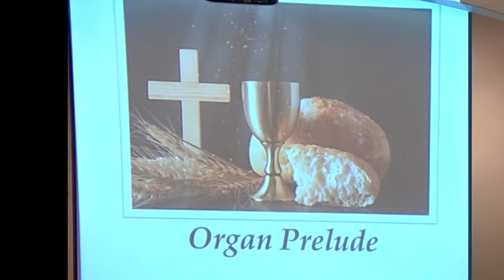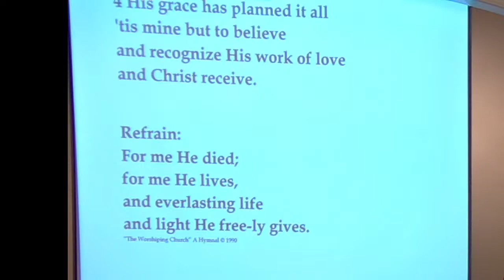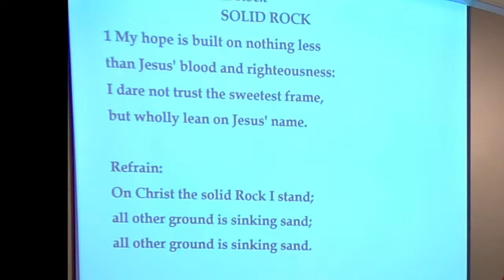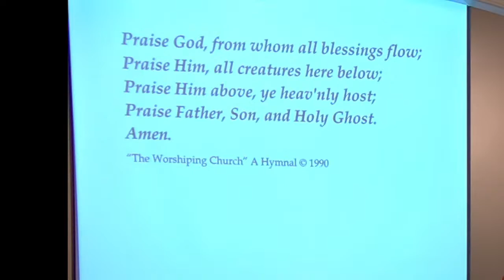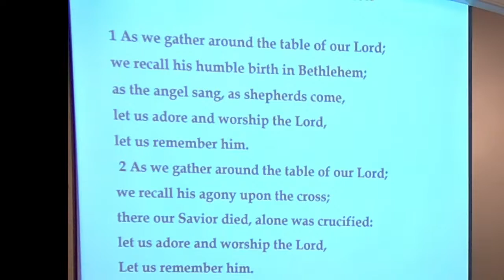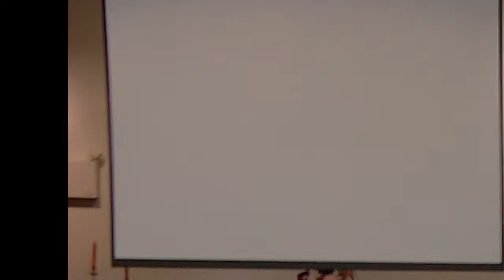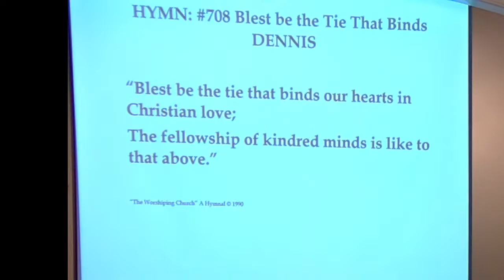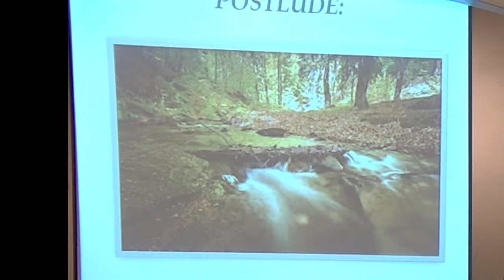5 November 2023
Welcome to our Sunday Worship Service
with Guest Speaker  Dr. Manfred Kohl
Message: A New Song of Hope

Minister of Music Whit Giffin

CCLI 31342288